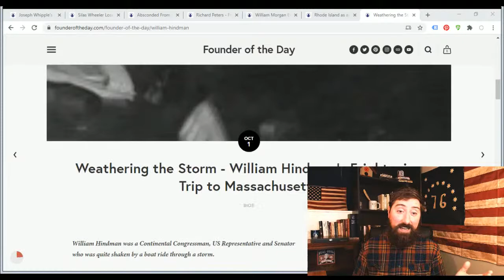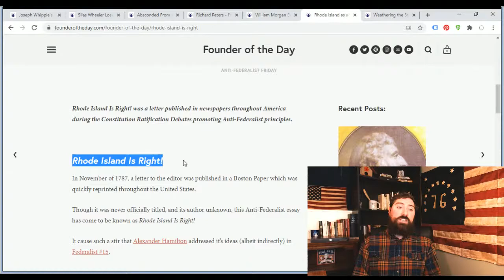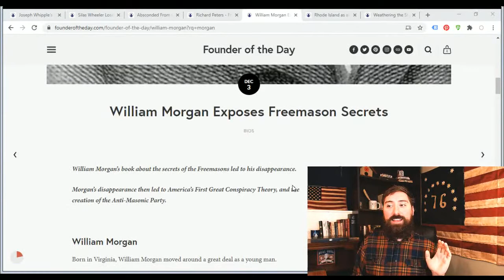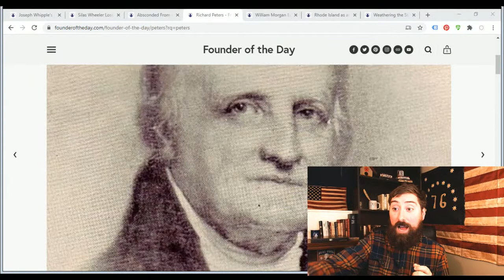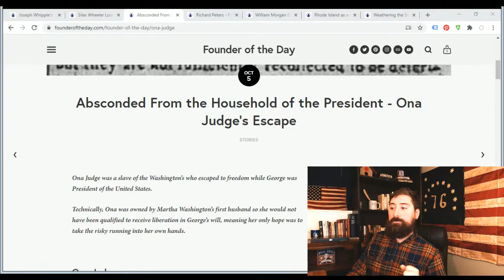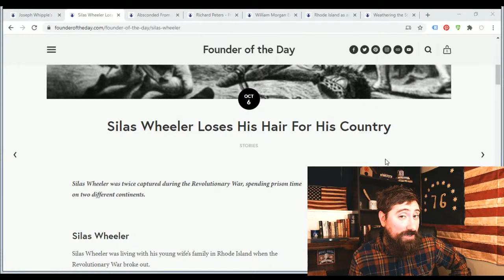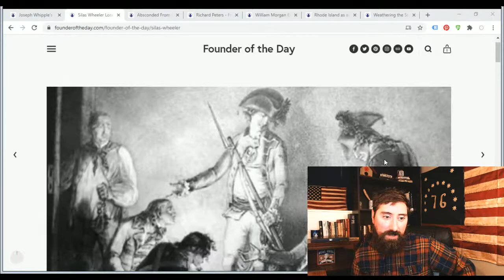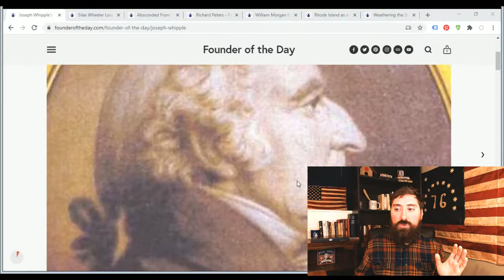This Week's American Founders...10/1 -10/7/20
A review of the Founders I wrote about this week on founderoftheday.com

Here is a link to the book of the week ‘American Slaver-American Freedom’ by Edmund S. Morgan